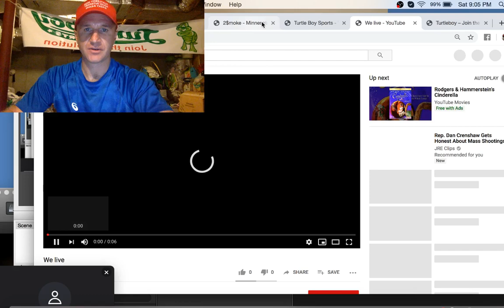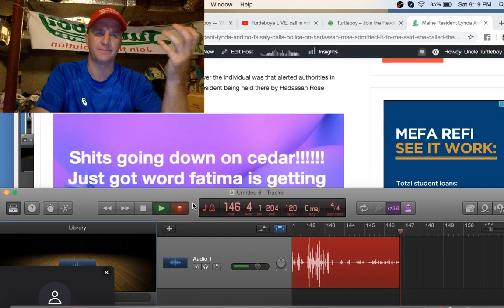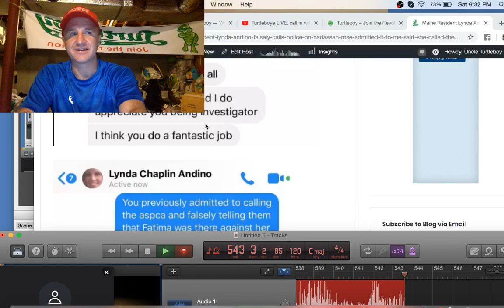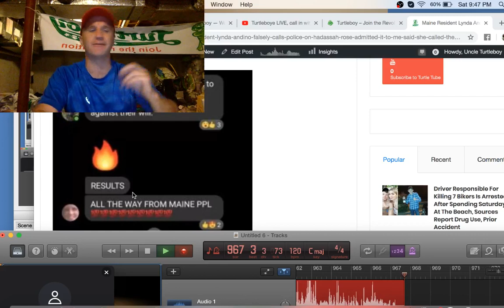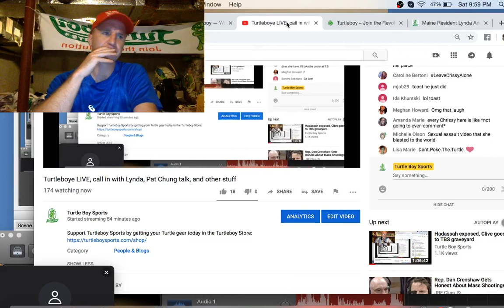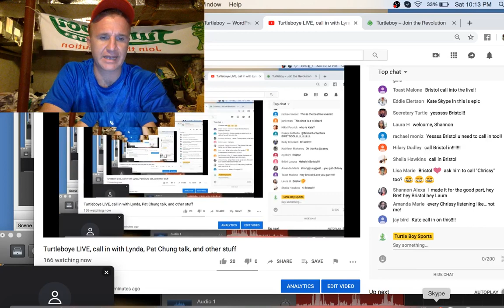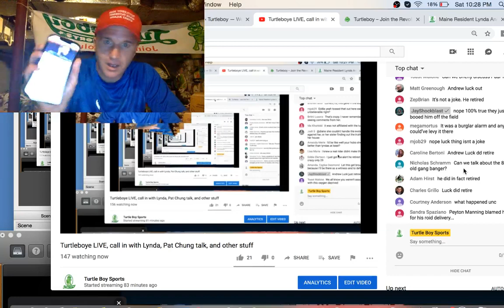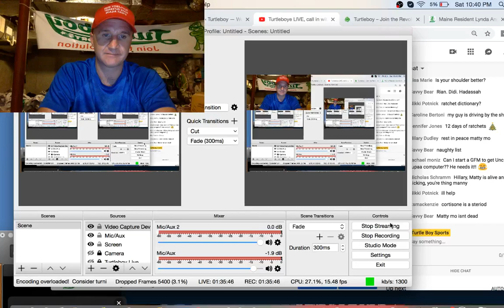Episode #87 - Turtleboye LIVE, call in with Lynda, Pat Chung talk, and other stuff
Support Turtleboy Sports by getting your Turtle gear today in the Turtleboy Store